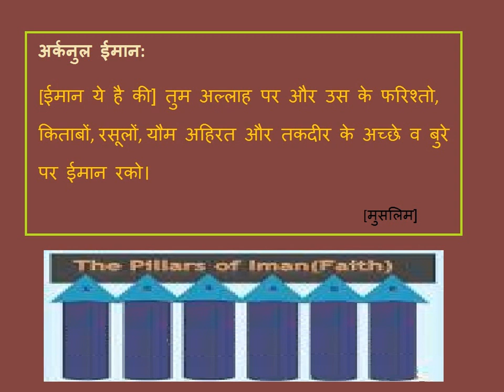अर्कनुल ईमान Created by -- Fahim Akthar Ullal